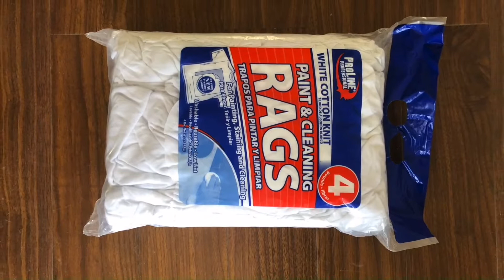Cheap Wiper/rags/clothes Packing And Bagging Machine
1.Fully automatic waste cardboard box/OCC/ONP baling press machine,
2.Vertical carton box baling machine, plastic pet bottles compress machine.
3.Metal scrap baling press machine, steel wire compress baler machine.
4.Aluminum chips/shavings briquetting press machine, copper turnings/swarfs briquetting press machine.
5.Wood shavings bagging press baler machine, silage bagging baling machine.
6.Wiping rags bagging press baler machine, waste clothes/second hand clothing/old clothes baling machine.
7.Plastic lumps/pipes shredder machine, plastic scrap blue shredder machine.
8.Metal scrap shredder machine, double shaft shredder machine, wood pallet shredder machine.
9.Plastic lumps granulator machine, plastic barrels crusher machine.
10.Hydraulic shear machine for heavy metal scrap, copper cable wire shear machine.